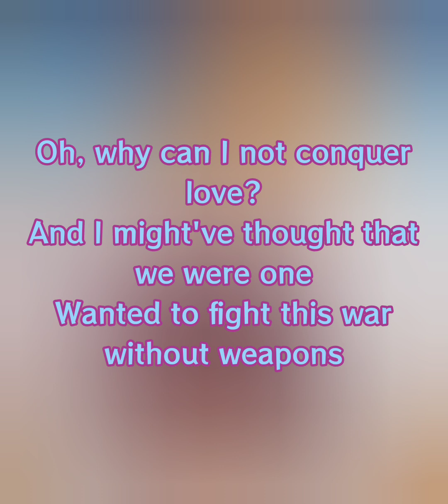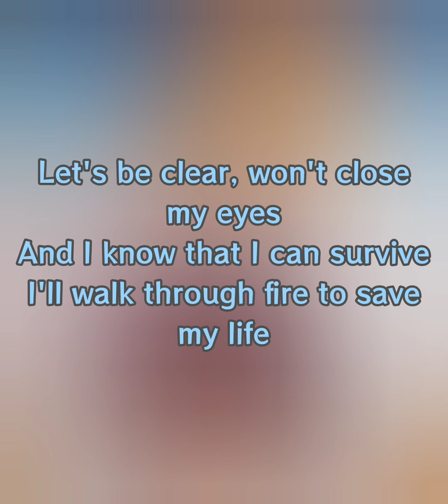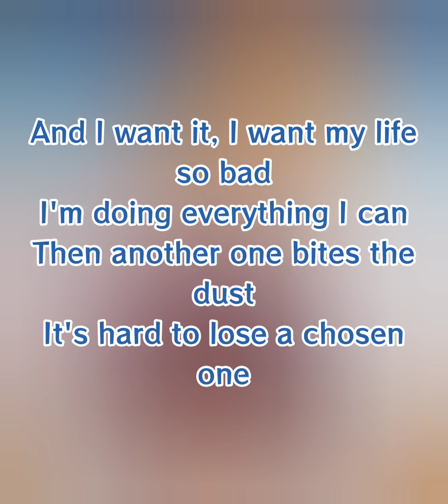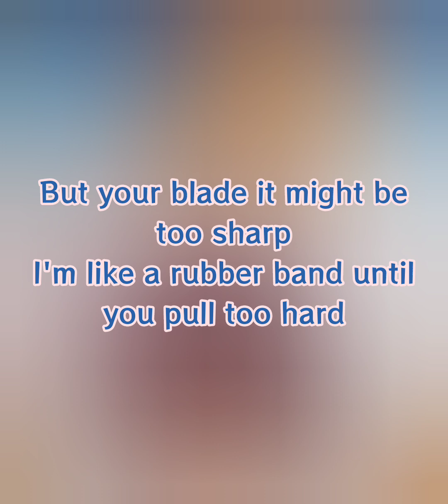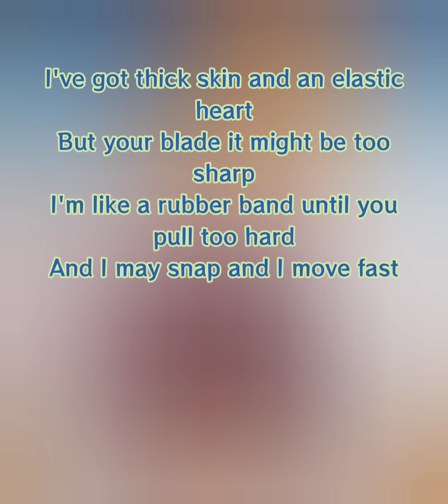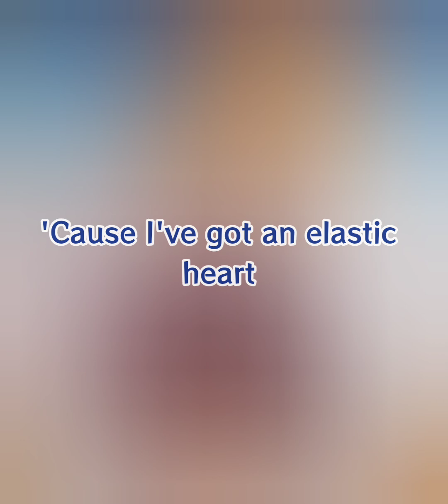Sia - Elastic Heart (Feat. Shia LeBouf & Maddie Ziegler) (Lyrics)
Sia, Shia LeBouf and Maggie Ziegler♐♐♐♐♊♊♊♊♊♊♊♊♊♊♊♎♎♎♎
Fonte: Musixmatch
This song is composed by Sia Furler, Thomas Pentz, Abel Tesfaye and Andrew Swanson
Testo di Elastic Heart © Hifi Music Ip Issuer L.p.
Album: 1000 Forms Of Fear
Year: 2014